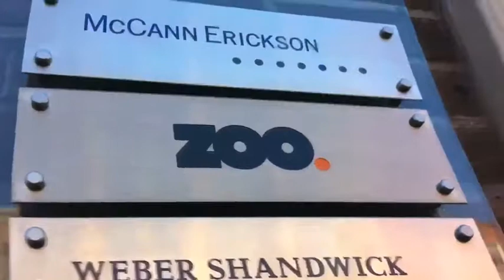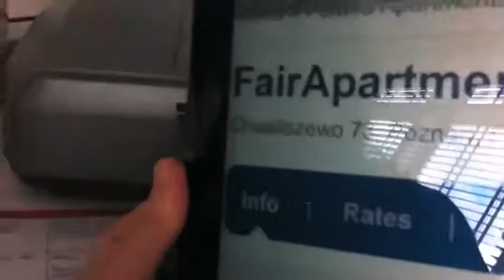Getting ready for Talktoeu.ie Eurotrip 3 - Clare and Lorraine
TalkToEu Eurotrip contestants, Clare Cullen and Lorraine Cronin, spent Tuesday April 10th in Dublin meeting the TalkToEU.ie team. The morning started with a photo shoot to launch the trip with Minister of State for European Affairs Lucinda Creighton. Then is was off to TalkToEU.ie HQ to go through the tasks and plan the route.